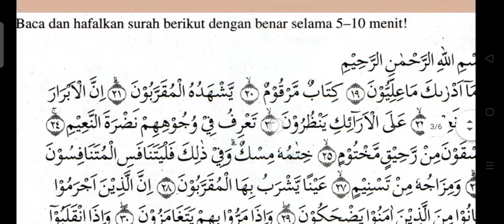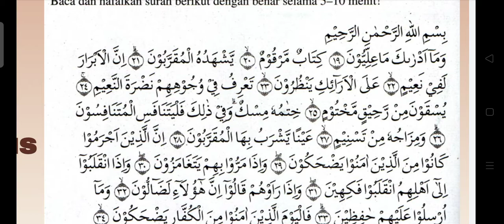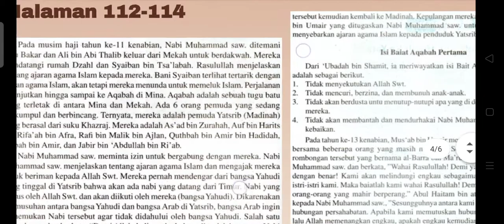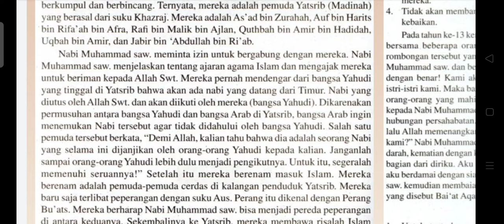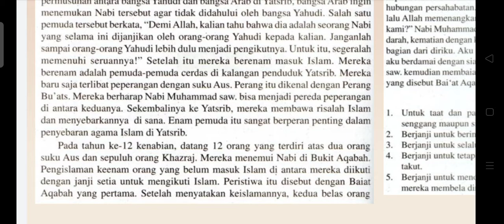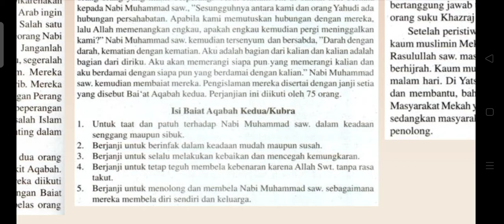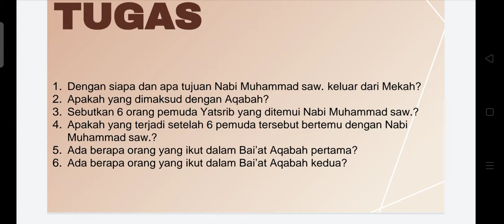12. Kelas 4 SKI - 21 April 2021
Pelajaran 7 - Hijrah ke Yatsrib

MI_Al-Huda